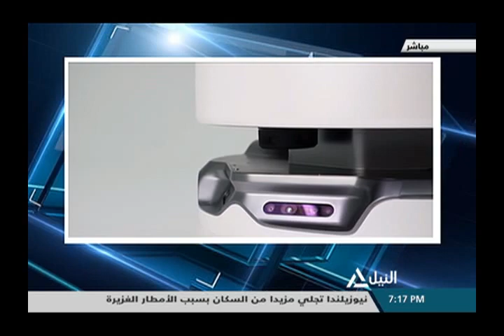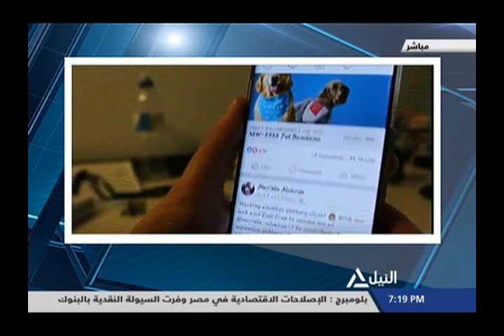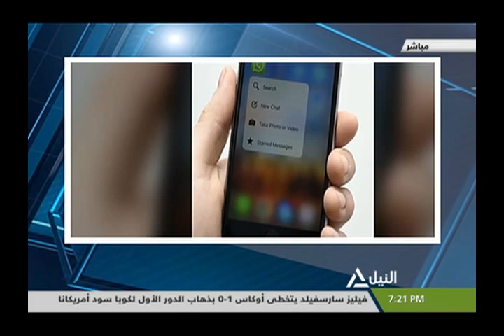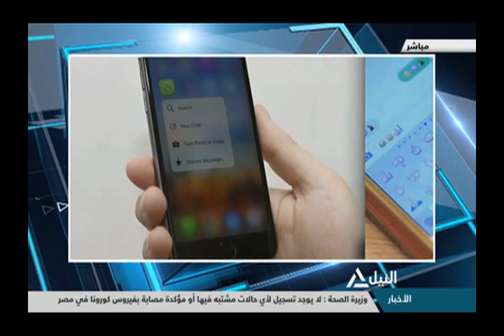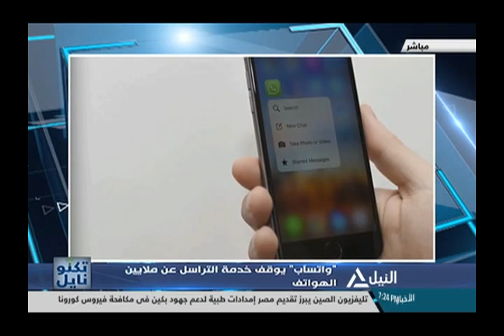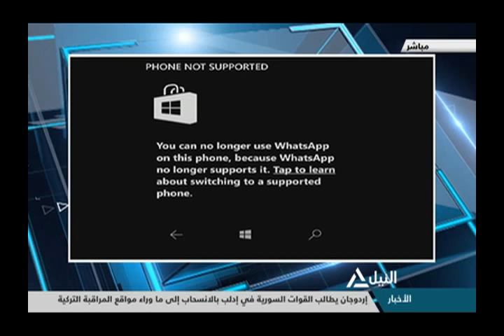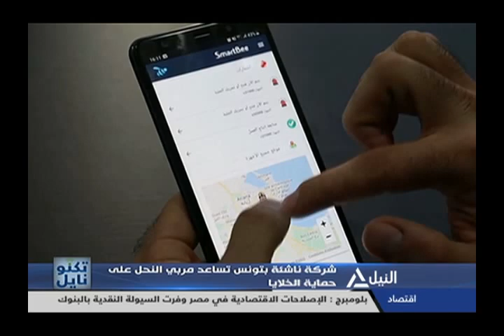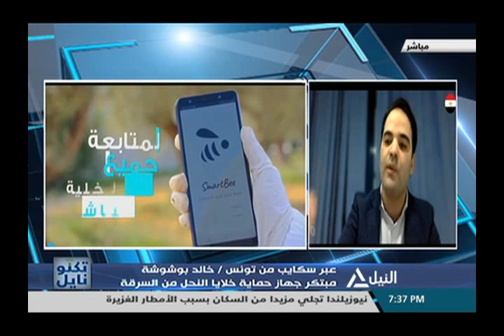تكنو نايل 5-2-2020 | مصرية تبتكر غسالة أطباق آلية صحية وموفرة للطاقة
"واتساب" يوقف خدمة التراسل عن ملايين الهواتف
هاتفيا: محمد عادل - مدون تقني
تونسي يبتكر جهازا ذكيا يحمي خلايا النحل من السرقة
عبر سكايب من تونس: خالد بوشوشة  - صاحب ابتكار الجهاز الذكي لحماية خلايا النحل من السرقة
مصرية تبتكر غسالة أطباق آلية صحية وموفرة للطاقة
 رانده حسن - صاحبة ابتكار غسالة الأطباق الآلية